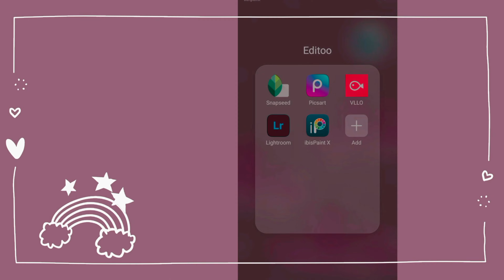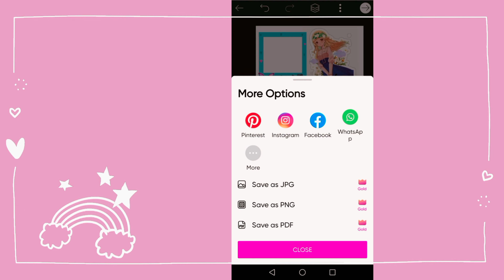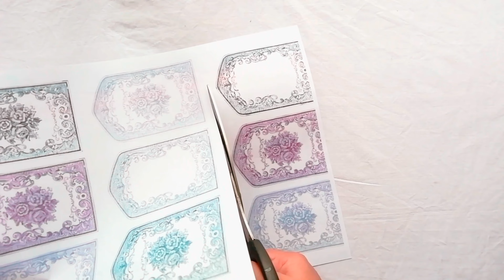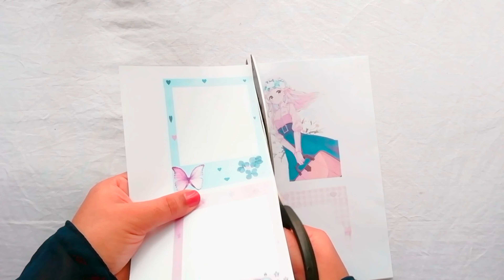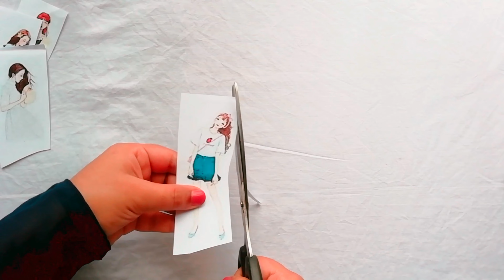The Best Blue Aesthetic Journal Supplies 💙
Today's tutorial about DIY blue aesthetic journal supplies! 💙

Take care ^-^

☁Labels,tags ,anime girl sticker downloaded from pinterest.

 App used:
• Pics art ✨